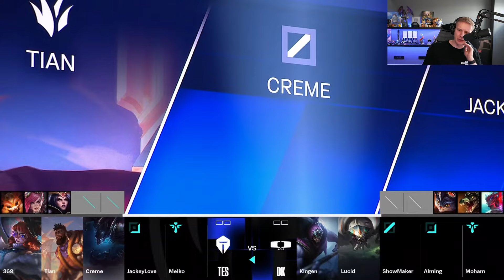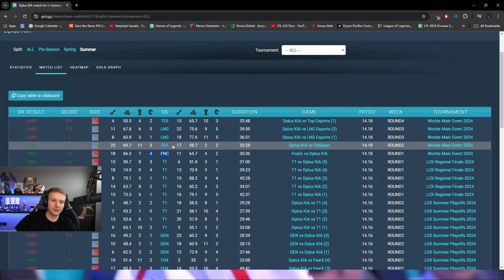WINNER GOES STRAIGHT TO KNOCKOUTS - TES VS DK - WORLDS 2024 SWISS STAGE DAY 6 - JANKOS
Youtube Channel Managed By: DropKickBass Productions